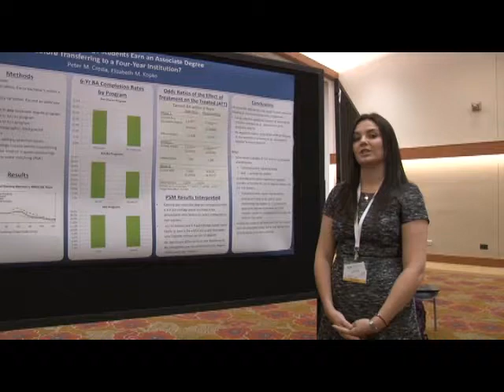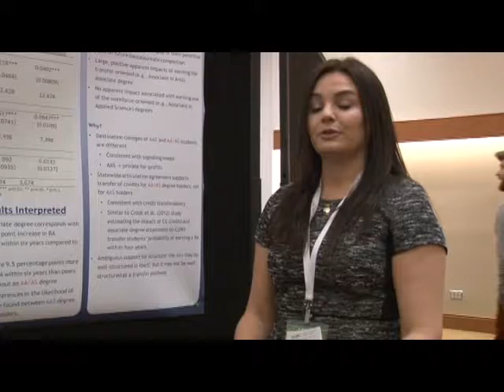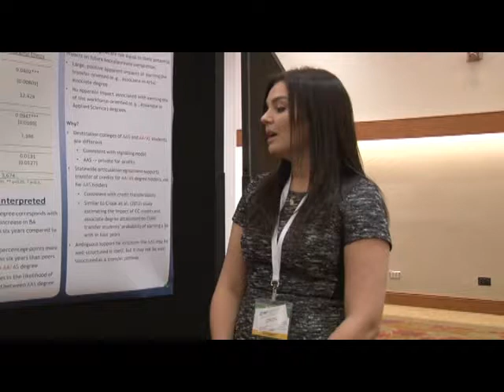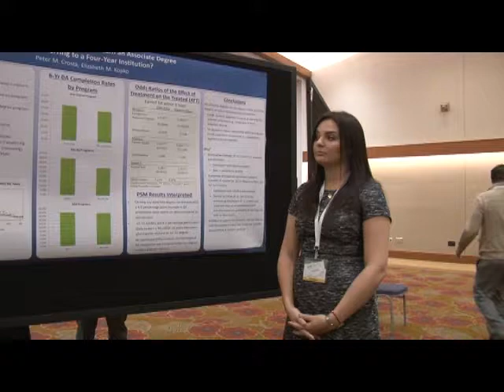Should Students Earn an Associate Degree Before Transferring to a Four-Year Institution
Elizabeth Kopko, Columbia University Teachers College, with her First
Place poster presentation for Saturday at the 2014 Fall Research
Conference.